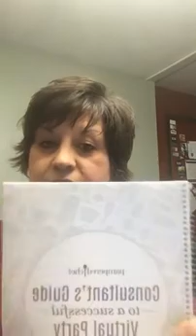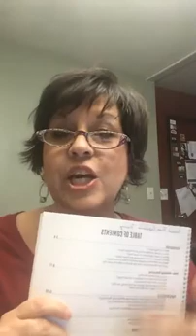Karen Shelburne - New Virtual PC Show Training - Testimony